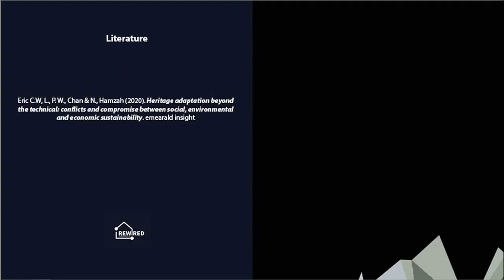ReWired: A podcast with Prof. Dr. Paul Chan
Welcome to the second podcast in the ReWired series.
This podcast is about Building methods, Technologies and AI. You are listening to Paul Chan, Wilke Schellens, Floor de Jonge and Frederiek Prins. Enjoy listening!

This podcast was made available by the Symposium Committee of the VII CHEOPS Lustrum.